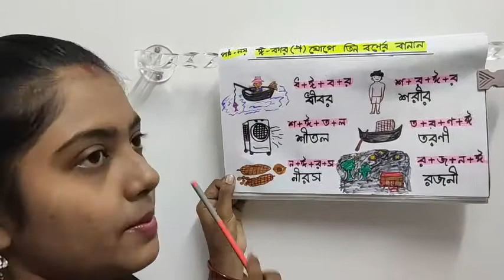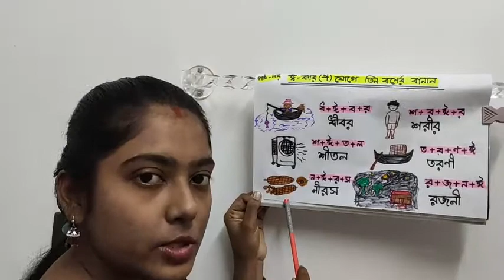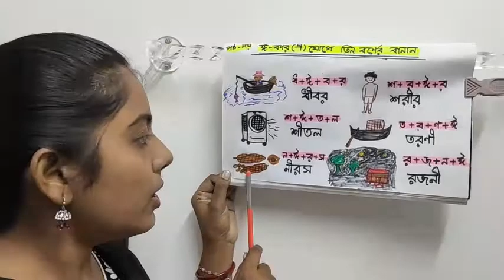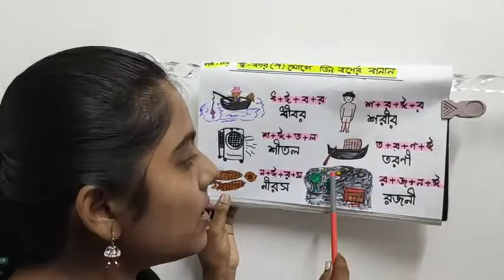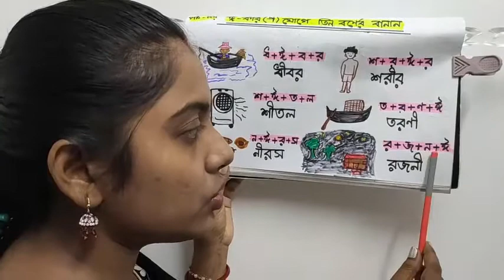STD-UKG, Bengali_Path-9(ঈ-কার মাত্রা যোগে তিন বর্ণের বানান)